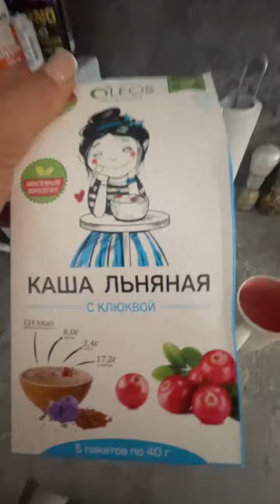Настя Датюкова (@milash nastya d~1634746203~18015031525317986~1